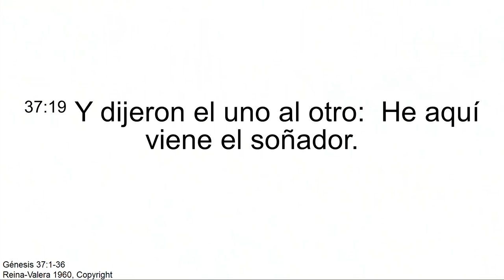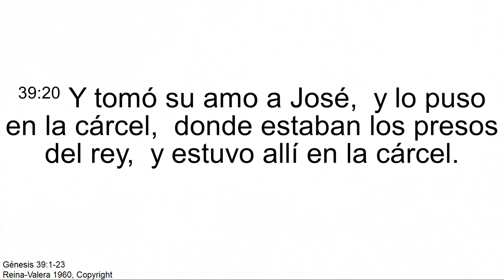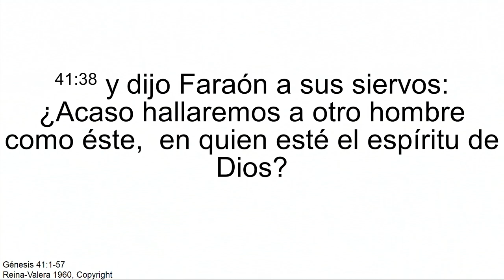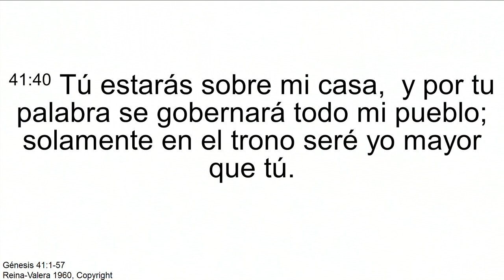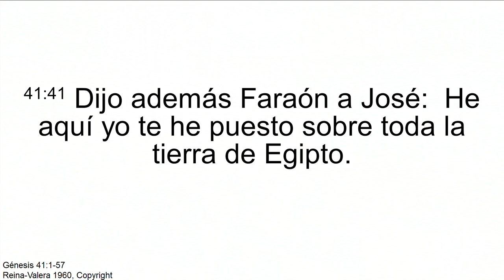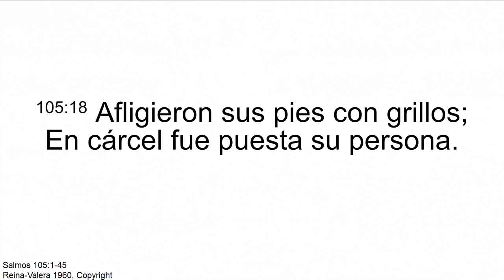"El devorador de Sueños" Pr. Jesús Fernández